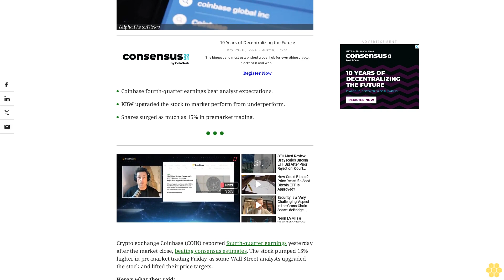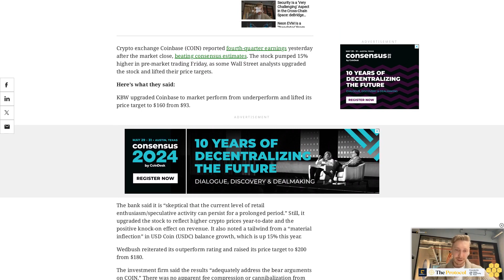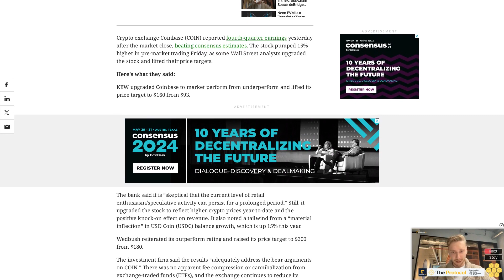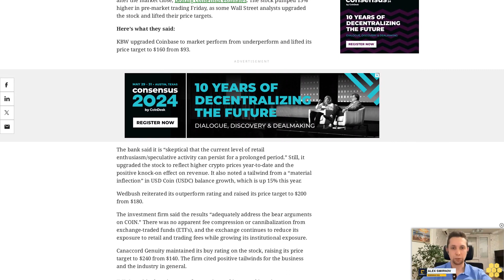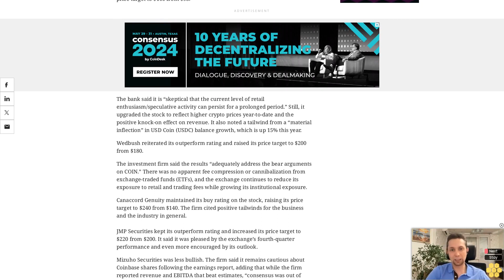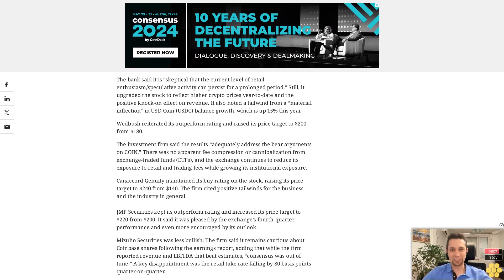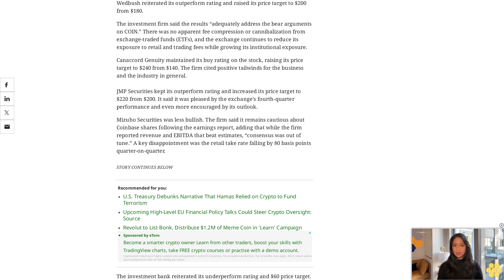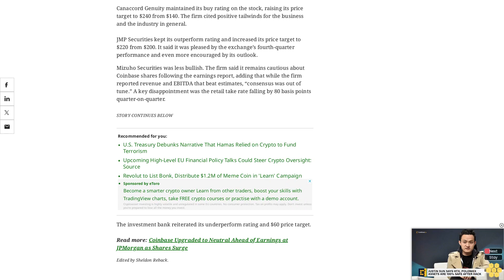Coinbase Analysts Turn More Bullish on Crypto Exchange After Earnings Beat; Shares Climb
Higher crypto prices will have a positive effect on the exchange’s revenue, the analysts said.

Coinbase fourth-quarter earnings beat analyst expectations.

KBW upgraded the stock to market perform from underperform.

Shares surged as much as 15% in premarket trading.

Crypto exchange Coinbase (COIN) reported fourth-quarter earnings yesterday after the market close, beating consensus estimates. The stock pumped 15% higher in pre-market trading Friday, as some Wall Street analysts upgraded the stock and lifted their price targets.

Here’s what they said:

KBW upgraded Coinbase to market perform from underperform and lifted its price target to $160 from $93.

The bank said it is “skeptical that the current level of retail enthusiasm/speculative activity can persist for a prolonged period.” Still, it upgraded the stock to reflect higher crypto prices year-to-date and the positive knock-on effect on revenue. It also noted a tailwind from a “material inflection” in USD Coin (USDC) balance growth, which is up 15% this year.

Wedbush reiterated its outperform rating and raised its price target to $200 from $180.

The investment firm said the results “adequately address the bear arguments on COIN.” There was no apparent fee compression or cannibalization from exchange-traded funds (ETFs), and the exchange continues to reduce its exposure to retail and trading fees while growing its institutional exposure.

Canaccord Genuity maintained its buy rating on the stock, raising its price target to $240 from $140. The firm cited positive tailwinds for the business and the industry in general.

JMP Securities kept its outperform rating and increased its price target to $220 from $200. It said it was pleased by the exchange’s fourth-quarter performance and even more encouraged by its outlook.

Mizuho Securities was less bullish. The firm said it remains cautious about Coinbase shares following the earnings report, adding that while the firm reported revenue and EBITDA that beat estimates, “consensus was out of tune.” A key disappointment was the retail take rate falling by 80 basis points quarter-on-quarter.